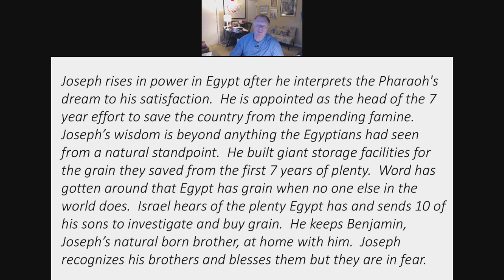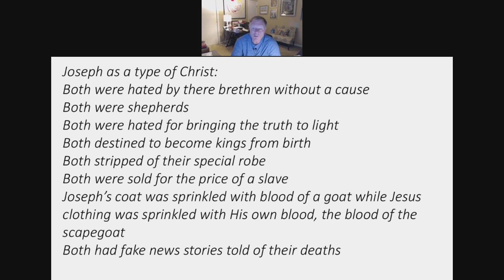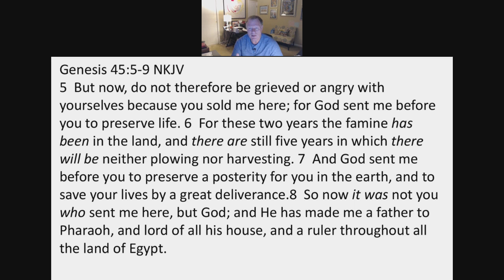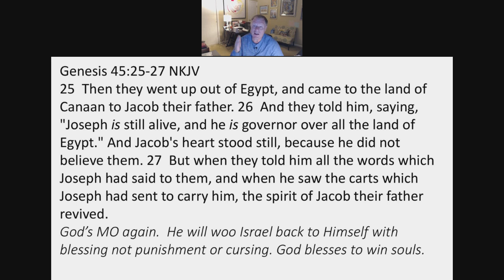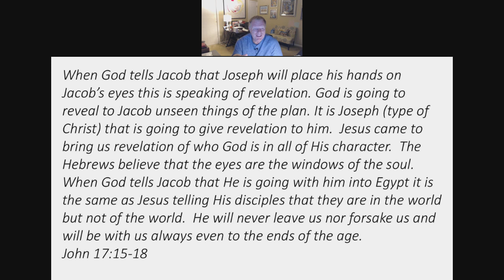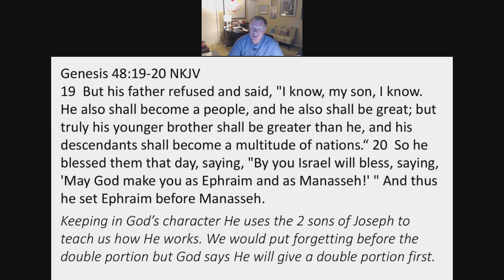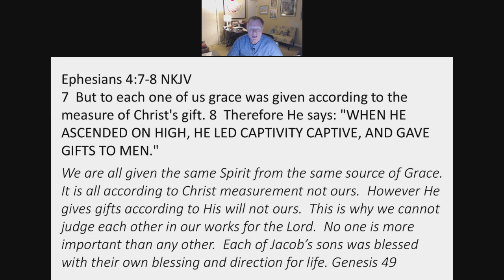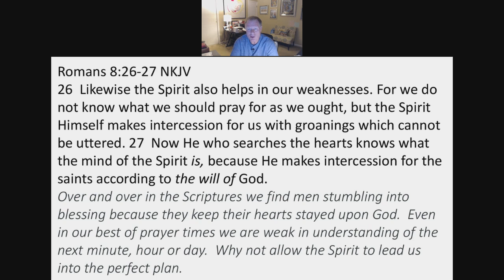Jesus In the Old Testament Pt 14 (04/15/2020)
Joe and The Boys.  We take a look at the end of Joseph's life being a type of Christ in the Old Testament and his brothers as being a type of the church.  This lesson has a lot to offer in understanding the character of God and His amazing Grace.